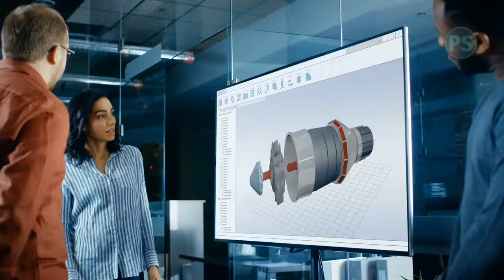t4a 74 - Don't Read Your Slides Aloud | tips for advisors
Don't Read Your Slides Aloud | tips for advisors 74

Learn, refine and practice your script to reduce the number of words onscreen.

Show more engaging visuals.
Add value by explaining them.

Afterwards, send attendees a recap with words.